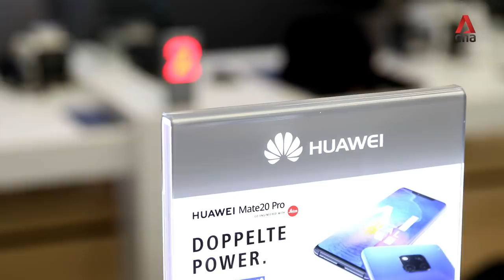US, Google restrictions on Huawei: Analysis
The US government has put Huawei on its export blacklist, and Google has blocked the Chinese tech company from accessing some of its Android updates. Observers talk about how the developments might impact Huawei, despite the temporary easing of US trade restrictions.